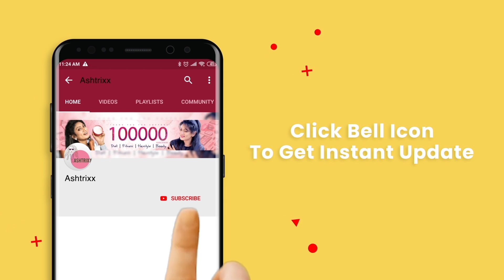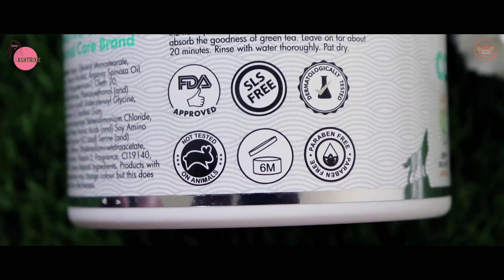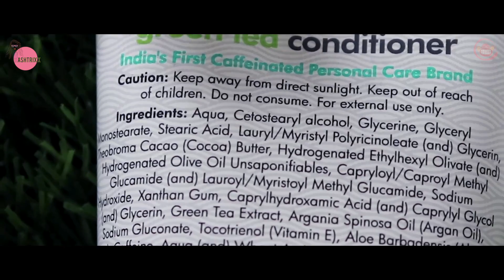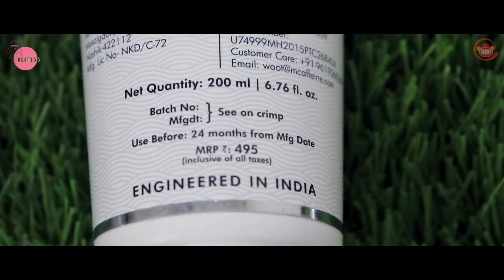SINGLE BRAND FAVS FOR SHINY,SMOOTH,MANAGEABLE HAIR || BUDGET FRIENDLY || MCAFFEINE || Ashtrixx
LInks -